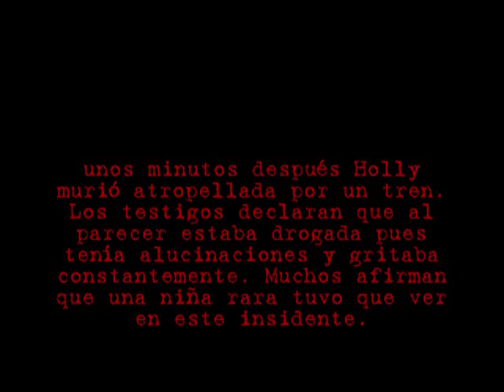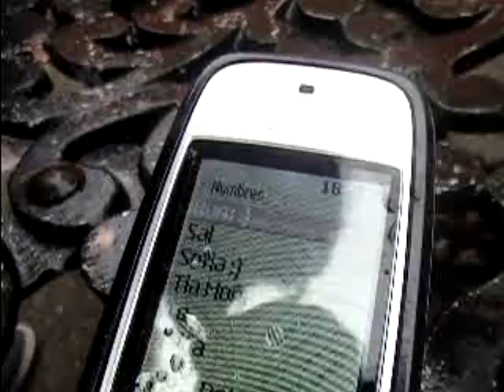Una Llamada Perdida (parte 1)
es una parodia de la película de terror que seguramente ya viste.

tuve que partirla en 2 partes.

sean concientes de que se hizo con tres personas y sin presupuesto jaja.